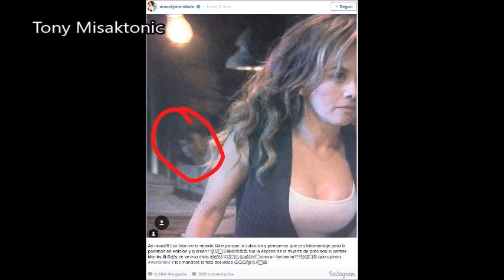Aparece fantasma junto a Arac3ly Arambul@, en una foto.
aparece fantasma junto a aracely arambula. hotel Geneve